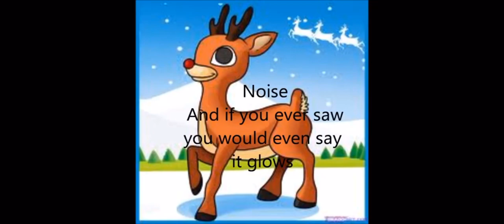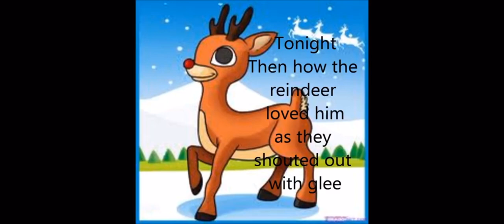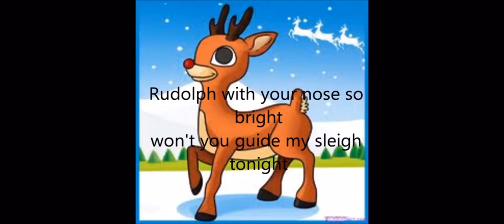Rolduph The Red Nosed Reindeer-song (lyric)